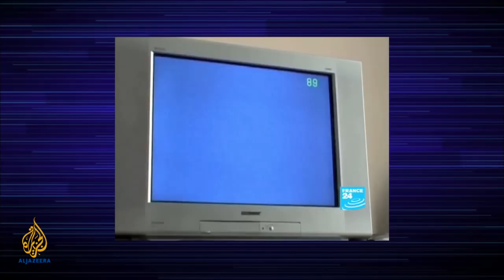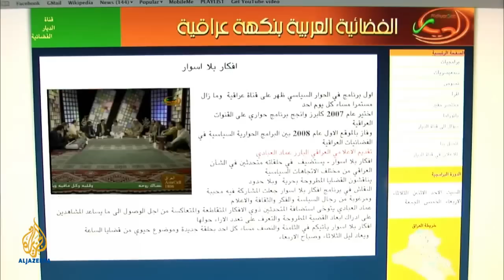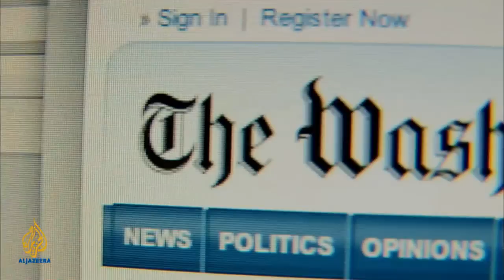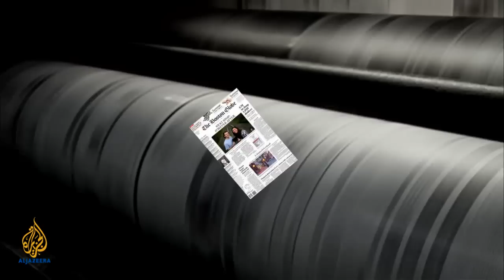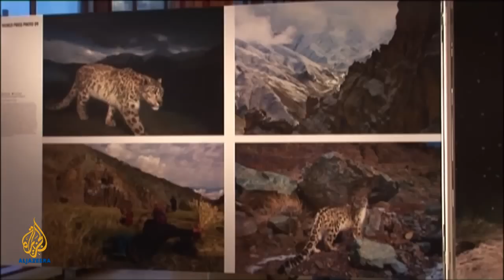Election Coverage in Honduras, World Press Photo Awards 2009 - The Listening Post (Full)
Media coverage of elections in Honduras and the World Press Photos 2009